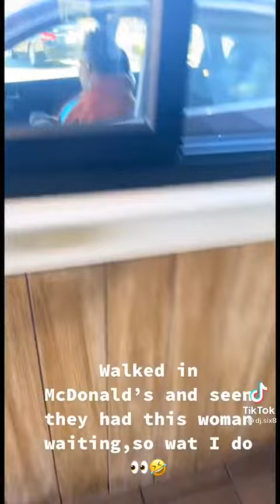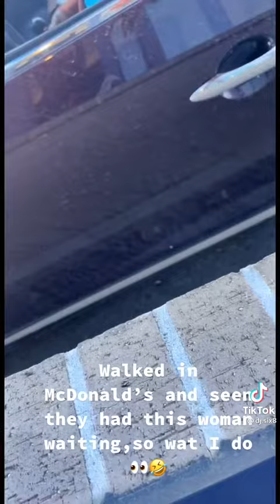They had messed up her order She believes I really work there 😱😱🤣🤣